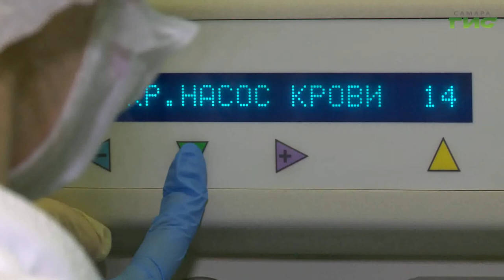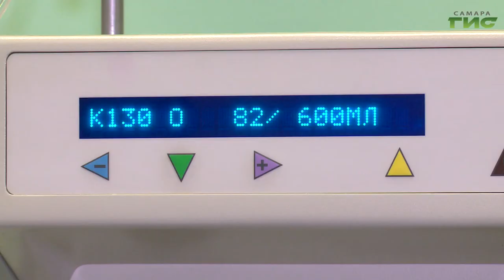Одно из самых эффективных средств для лечения COVID-19 — переливание плазмы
Одно из самых эффективных средств для лечения COVID-19 — переливание плазмы. Ее сдают те, кто сумел побороть болезнь и у кого в крови появились антитела. Такая плазма может спасти жизнь тем, кто оказался в реанимации. Поделиться плазмой на станцию переливания крови приехали министр здравоохранения Самарской области  Армен Бенян и руководители медучреждений. Подробности в нашем сюжете.